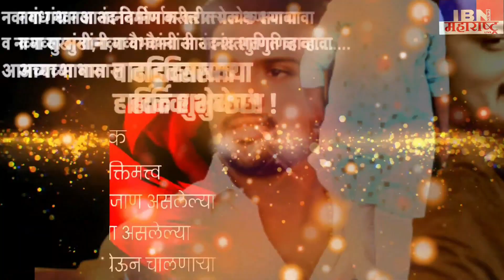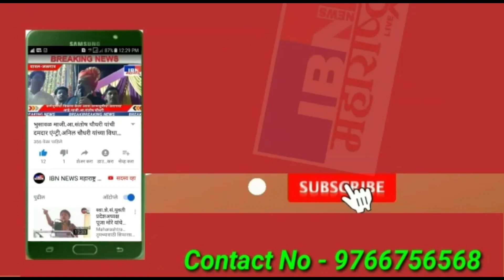भुसावळ-एकच गर्दी,शहरात संविधान दिन उत्साहात साजरा,लोकप्रतिनिधी व समाजप्रतिष्ठितांची उपस्थिती